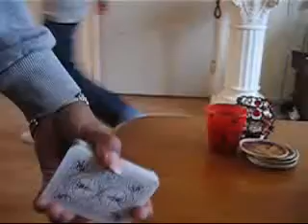Card Trick 3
FF iets proberen weer ! :D